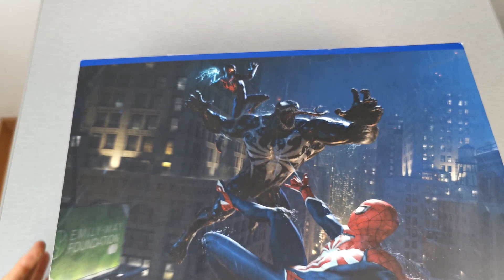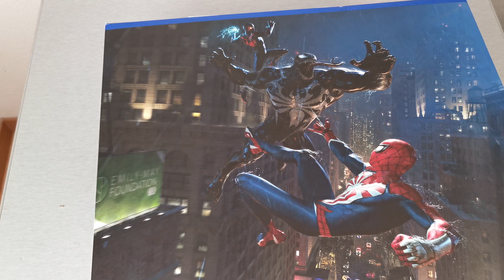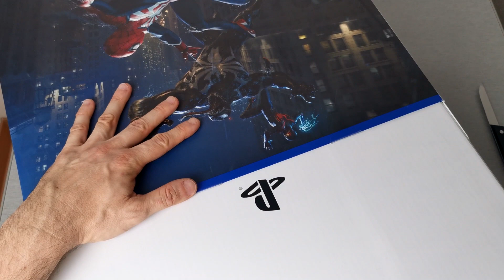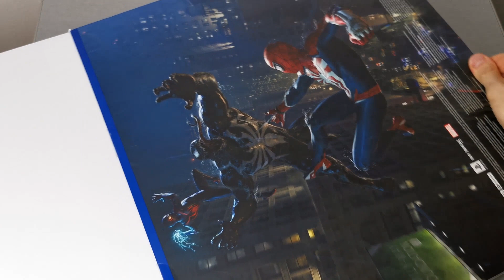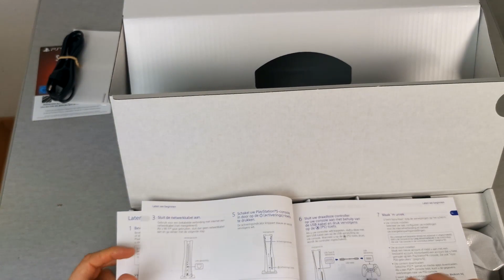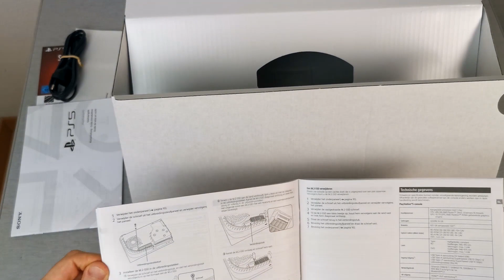AUSGEPACKT! PS5 Spider-Man 2 Limited Edition Unboxing! Was steckt im Karton? Ersteindruck First Look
Wir machen ein kleines Unboxing zu meiner frisch eingetroffenen Playstation 5 in der Spider-Man 2 Limited Edition.